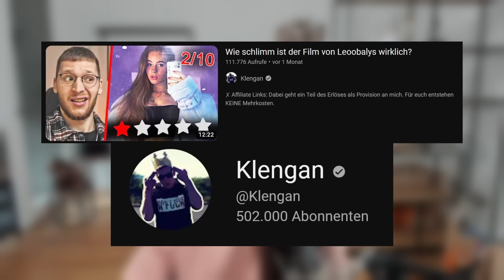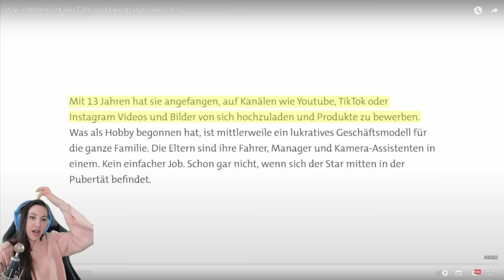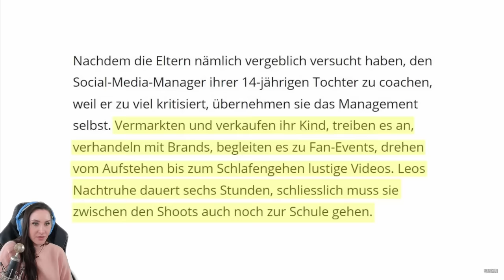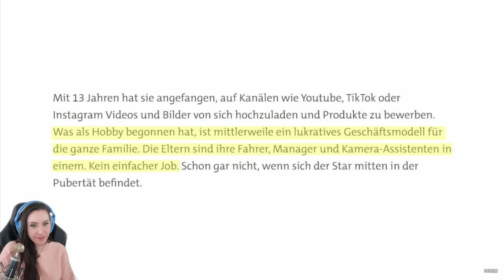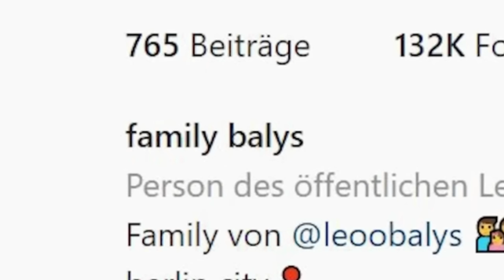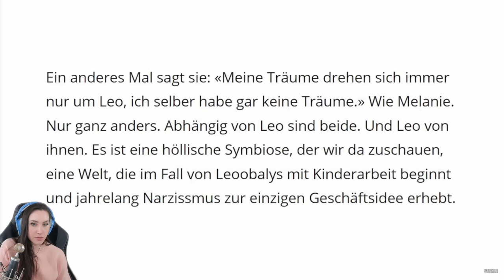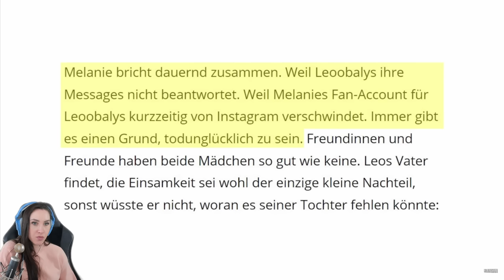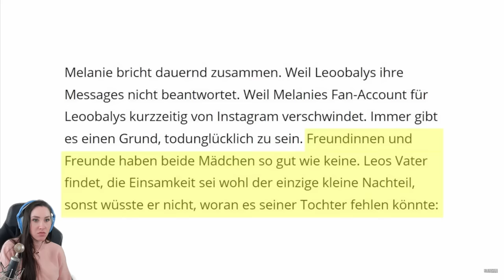Die traurige Welt der viel zu jungen Influencer!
Heute reagieren wir auf ein Video von @Klengan , der sehr viel zum Film "Girl Gang" von Leoobalys zu sagen hat. Dabei äußert er vor allem starke Kritik gegenüber den Eltern, die sich an der Reichweite der Tochter bereichern. Vor allem der finanziellen Einnahmen ihrer minderjährigen Tochter helfen den Eltern extrem... Seht selbst! Eure Jasmin

  ►DAS IST DRIN:
-2x RGB Lüfter für hinten und oben
-Windows 10

   SCHREIBTISCH EQUIPMENT
*►Handy Halterung